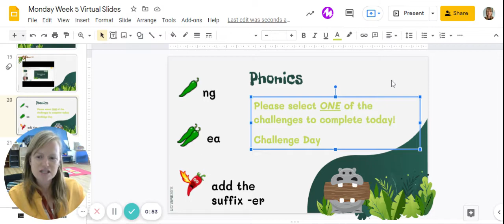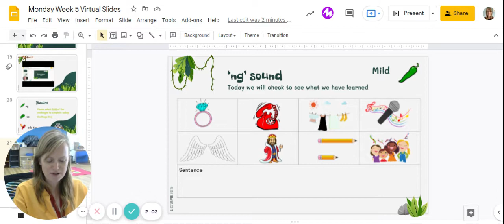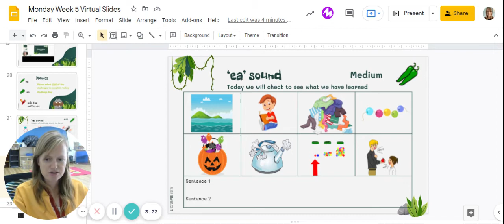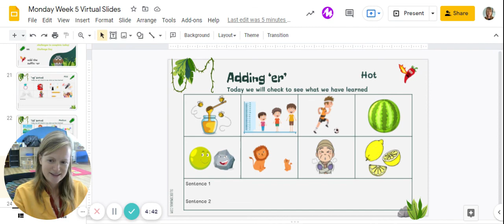Monday Week 5 Virtual Slides